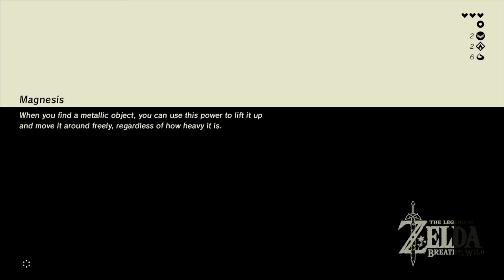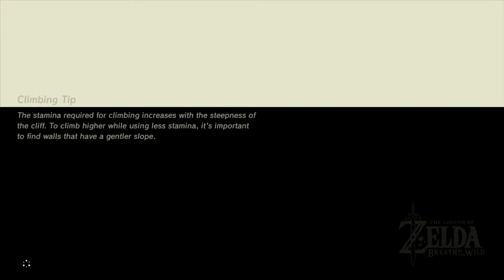To the Edge of the Plateau - Walkthrough 1, pt. 3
Into the cold!  The 3rd Sheikah shrine. And some timely restraint!